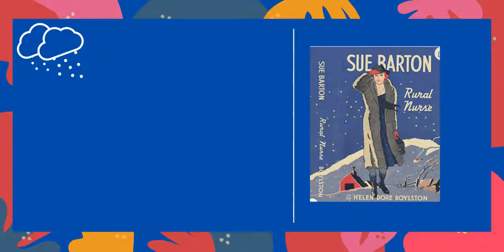Nursing in the '30s to '50s - Classic reading for classic readers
Author and Nurse Helen Dore Boylston penned a remarkable series in her Sue Barton Series.  She would delight to know that they are all back in print as well as in eBook!  Her Australian readers are fervent and thrilled to find the new eBook format!